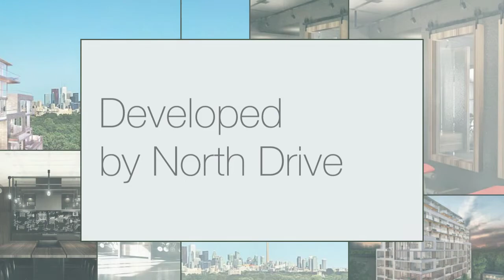The High Park Condos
The High Park Condos by North Drive